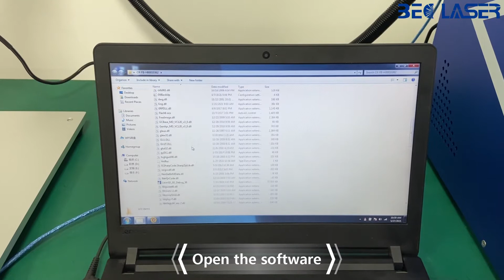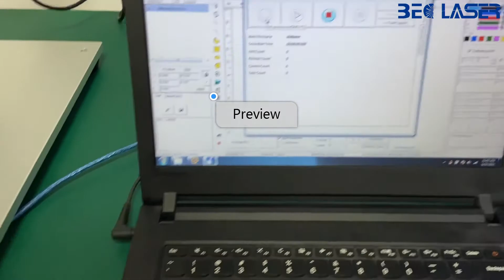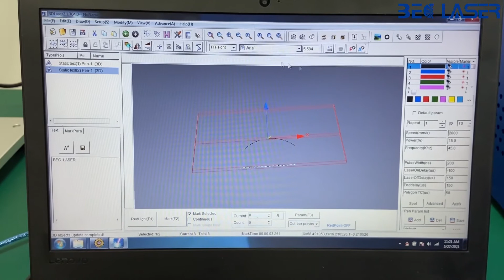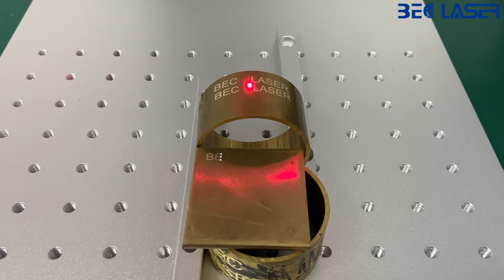Motorized z axis 3D fiber laser marking machine for curved surface marking operation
3D dynamic fiber laser marking machine is used for engraving and marking on various 3D curved surface. It uses pre-focused optical mode and larger X, Y-axis deflection lens. It has larger range and finer light effects, can mark different height of the object, variable focal length changes more. In the same focus precision work, the marking range with 3D marking  can be greater than 2D marking.
Introduction:
Laser type:3D Fiber laser
Laser power: 30W/50W/80W/100W optional
Laser source: Raycus/ JPT MOPA
Scanner head: 3D scanner head
Field lens: F160/F180/F210 lens
Marking range: 100mm*100mm*40mm/130mm*130mm*60mm/150mm*150mm*60mm
Software: 3D software
Z axis: Motorized z axis
Focusing assist:Double red light pointer
BEC Laser is a manufacturer with combined well-trained technicians of more than fifteen years experience in laser applications. We are specialists in industrial laser systems for a variety of applications with a focus in laser marking/engraving and laser welding machines.
Main products as:
√ Fiber laser marking machine
√ UV laser marking machine
√ CO2 laser marking machine
√ Online flying laser marking machine
√ Mould repairing laser welding machine
√ Jewelry laser welding machine
√ Handheld laser welding machine etc.
The focus of our business is the customer, we take our work seriously and from the first contact to fully understand their needs, analyse their products and then recommend them suitable machines. All of our laser machines have two years warranty, moreover, we have an engineer team which can offer service anytime in English and available to serve machinery overseas.

If there is any laser machine you are interested in, welcome to contact Sunnie for more details.